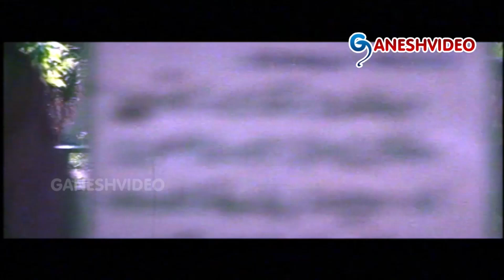Kanuma Special Devotional Video ( ఎవ్వరికి తెలియని పార్వతిదేవి కథ )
Kanuma Special Devotional Video